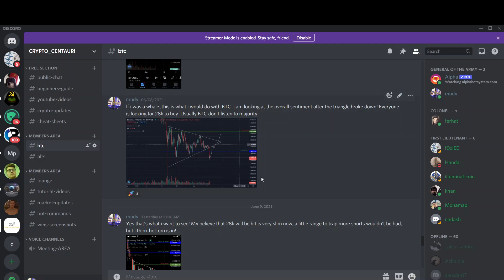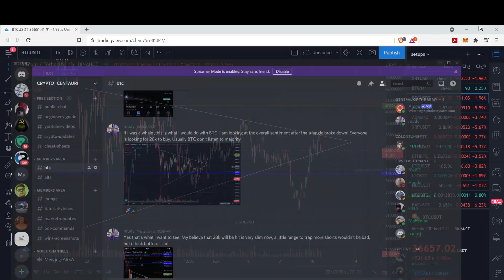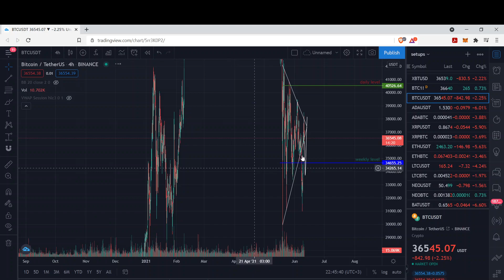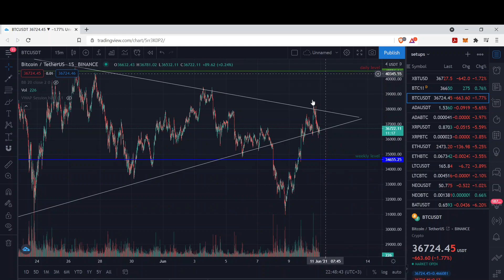My 49k BITCOIN target! Bullish pattern on BITCOIN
USEFUL LINKS:
TOP Leverage trading platform:

Please be advised that I own a diverse portfolio of cryptocurrency as I wish to remain transparent and impartial to the cryptocurrency community at all times, and therefore, the content of my media are intended FOR GENERAL INFORMATION PURPOSES not financial advice. Nothing here shall be construed to be financial legal or tax advice. The content of this video is solely the opinions of the speaker who is not a licensed financial advisor or registered investment advisor.  Purchasing cryptocurrencies poses considerable risk of loss. The speaker does not guarantee any particular outcome. Past performance does not indicate future results.